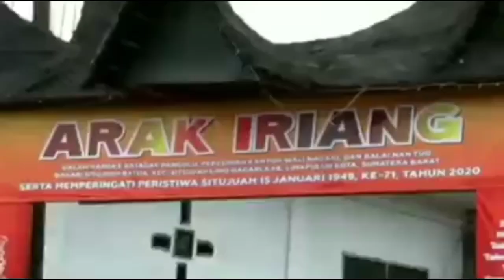Adat Tradisi Padang dan Galuh Sangat Mirip, Ternyata Ada Benang Merah Sejarah